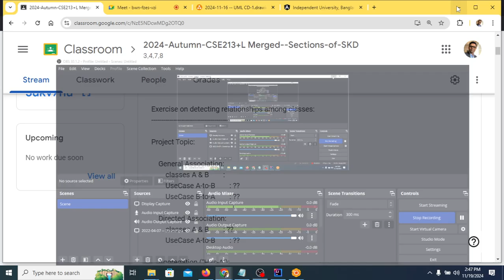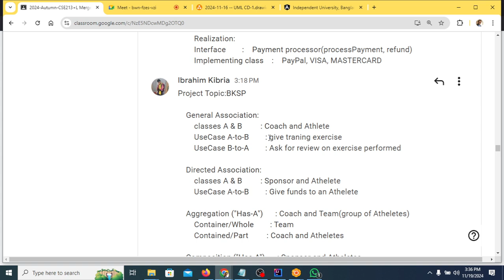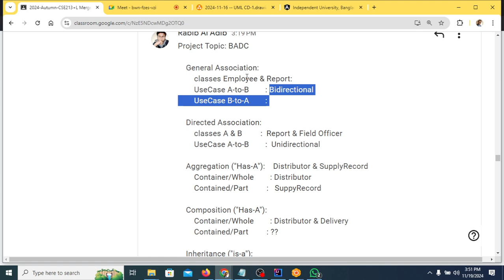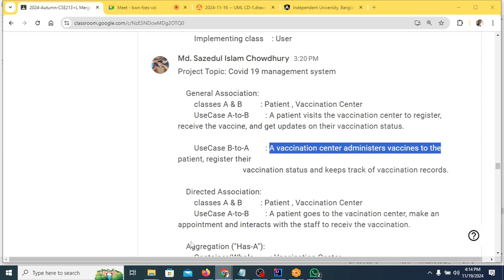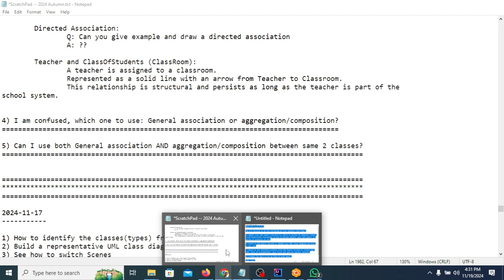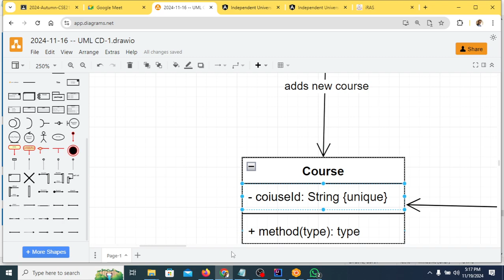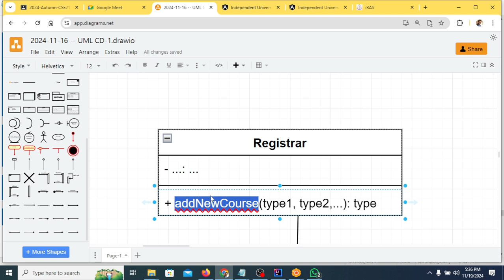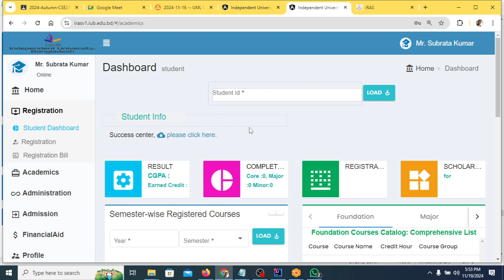2024 11 19, Sec 3 -- identify Classes and Relationships for UML Class Diagram (Part-2)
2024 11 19, Sec 3 -- identify Classes and Relationships for UML Class Diagram (Part-2)